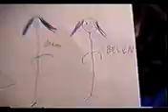Pasame la Lapicera!